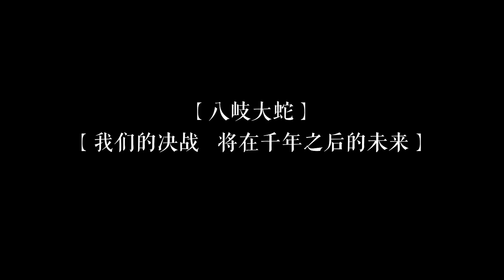【陰陽師日配版CG】眼看高天原就此分崩離析，蛇神的意志即將代替為新法則。高天之憶五 · 神墮☀（CV：宮野真守）八岐大蛇、須佐之男、天照、荒│Onmyoji【SP Orochi#5】Jap Dub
高天之憶 · 博弈
神獄之中的蛇神彷彿早已料到般，迎接著行刑人的到來——為了那隻屬於罪惡的世界，他要親自為高天原眾神譜寫一曲最精彩的樂章。在高潮迭起的橋段來臨之前，這僅僅只是前奏……